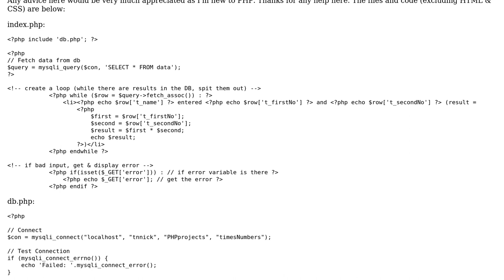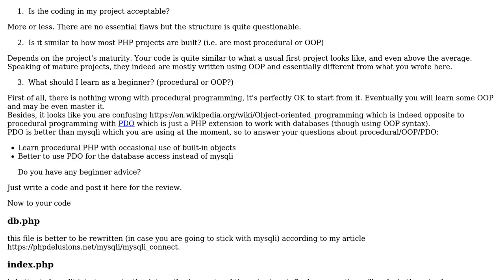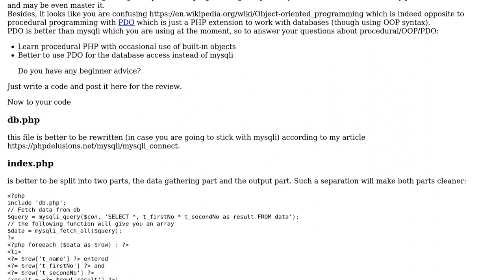Code Review: Simple PHP project to store inputs in MySQL and output them